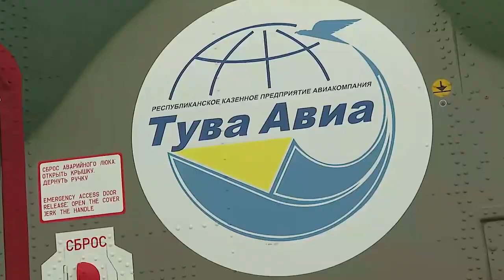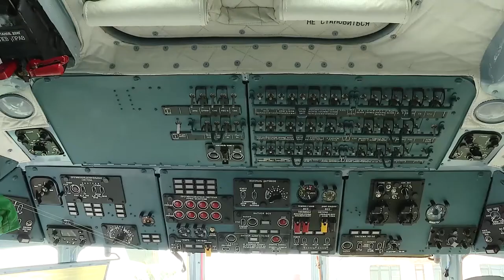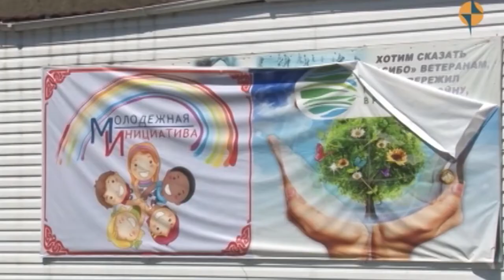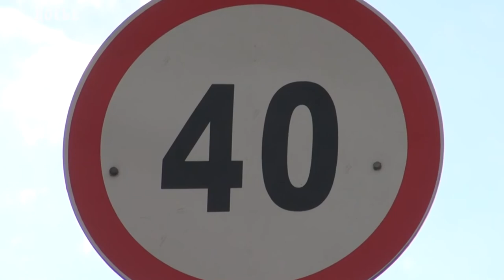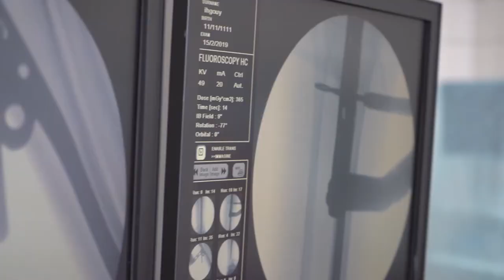Новости Тувы от 01 08 19